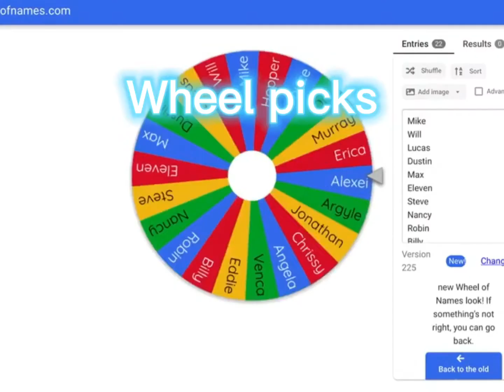Wheel Picks Stranger Things Ships (Part 1)